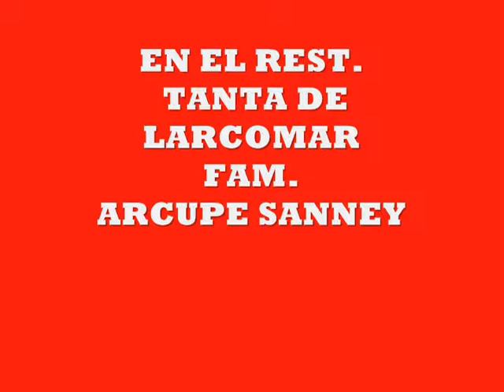EN EL TANTA DE LARCOMAR-FAM ARCUPE SANEY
LINDO MIRADOR AL MAR.EXCELENTE ATENCION,DIVERSOS PRODUCTOS...